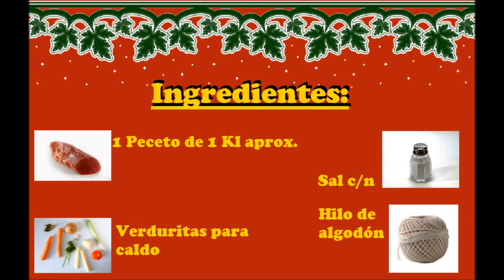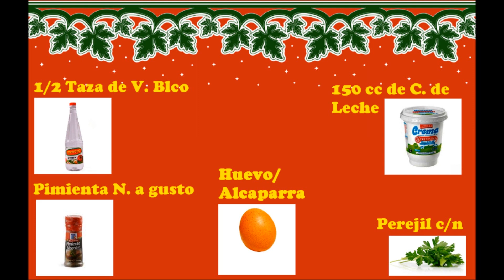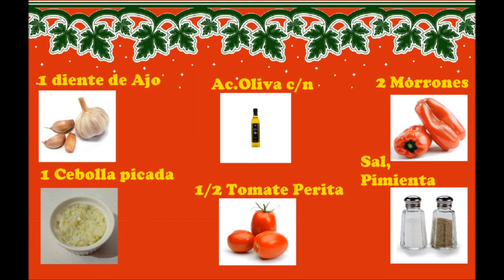VITEL TONÉ- MATAMBRE A LA PIZZA- EMPANADAS | RECETA COCOMIEL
Como todos los años, comenzamos a pensar en las recetas que queremos compartir con nuestros seres queridos para estas fechas, pero si soy sincera, también es el momento en el que yo comienzo a soñar con qué preparé este año y que menús me gustaría servir a la gente que más quiero.
Las recetas que he elegido para este especial de navidad y fin de año son recetas sencillas, algunas un poco más elaboradas pero pueden seguir el paso a paso para que les resulte fácil de hacer. Son noches para disfrutar de sabores y buena comida. Hoy arranca el 2º Especial de Navidad y Fiesta de Fin de Año, 1º Plato.

Vitel Toné:
Ingredientes:
*1 Peceto de 1 Kl. aprox.
*2 Zanahoria
*1 Cebolla
*1 Tomate
*2 Dientes de  Ajo
*2 Hojitas de Laurel
*Apio, Perejil  y Puerro c/n
*Sal
*Hilo de algodón

Para la Salsa:
Ingredientes:
*1 taza de Mayonesa
*100 grs. de Atún al Natural
*100 grs. de Alcaparras
*1 Cda.  de Mostaza
*5 Filetes de Anchoas
*¼ de taza de vinagre Blanco
*Pimienta Negra
*Crema de Leche 150 cc.
*Perejil c/n
Extra:
*Clara de Huevo picado o Alcaparras para decorar por arriba

Matambre a la Pizza:
Ingredientes:
*1 Matambre de 1 Kl. aprox.
*750 cc. de caldo de Verdura
*3 hojitas de laurel
*750 cc. de leche
*Sal y pimienta en grano a gusto

Para la cubierta del Matambre:
 Ingredientes:
*1 Diente de Ajo
*1 Cebolla picada
*Tomates Peritas ½ Kl. o 1 lata de Tomates triturados
*2 Morrones rojos

*Mozzarella picada o en fina fetas 500 gr
*250  grs. de Jamón cocido
Opcional: Para el aderezo.
*Albahaca, Perejil y ajo, c/n como para hacer una salsita
*½ taza de Aceite o cantidad necesaria para la salsa

Empanadas de carne dulce:
Ingredientes:
*500 grs. de Carne Picada (Magra preferentemente)
*½ Morrón rojo
*1 Cda de Salsa Ketchup
*1 Cebolla grande
*1 diente de ajo
*Perejil picado c/n
*2 Huevos duros
*1 Docenas de Tapas para Empanada
*Aceite
*Pimienta y Pimentón dulce

Empanadas Estilo Caprese o  3 Quesos:
Ingredientes:
*Mozzarella c/n
*Salsa Blanca c/n
*Queso Roquefort
*Hojitas de Albahaca c/n
*Queso Provolone rallado c/n
*Aceite de oliva (un chorrito)
*Tomate c/n
*Jamón Cocido c/n

SI TE GUSTAN MIS RECETAS Y QUERÉS COLABORAR DE ALGUNA FORMA CON EL CANAL, PODES REGALARME UN "CAFECITO ☕️" . SOLO TENÉS QUE TENER LA APLICACIÓN DE MERCADO PAGO Y SER DE ARGENTINA 🇦🇷 .
DESDE YA QUE AGRADEZCO A CADA UNO DE USTEDES QUE QUIERAN COLABORAR 💓 .

Today starts the 2nd Christmas Special and New Year's Eve Party, 1st Plato.

Vitel Tone:
Ingredients:
* 1 Peceto of 1 Kl. approx.
* 2 Carrot
* 1 onion
* 1 tomato
* 2 Garlic Cloves
* 2 Leaves of Laurel
* Celery, Parsley and Leek c / n
*Salt
* Cotton thread

For the Sauce:
Ingredients:
* 1 cup of Mayonnaise
* 100 grs. Natural Tuna
* 100 grs. of Capers
* 1 Tbsp. Mustard
* 5 Anchovy Fillets
* ¼ cup white vinegar
* Black pepper
* Milk Cream 150 cc.
* Parsley c / n
Extra:
* Chopped Egg White or Capers to decorate on top

Ingredients:
* 1 Matambre of 1 Kl. approx.
* 750 cc. Vegetable broth
* 3 bay leaves
* 750 cc. milk
* Salt and peppercorns to taste

For the Matambre cover:
 Ingredients:
* 1 clove garlic
* 1 chopped onion
* Olive Oil c / n
* Tomatoes Peritas ½ Kl. or 1 can of crushed tomatoes
* 2 Red bell peppers

* Mozzarella chopped or finely sliced ​​500 gr
* 250 grs. cooked ham
Optional: For the dressing.
* Basil, Parsley and garlic, each to make a sauce
* ½ cup of Oil or amount necessary for the sauce

Sweet meat patties:
Ingredients:
* 500 grs. Minced Meat (preferably Lean)
* ½ red bell pepper
* 1 Tbsp Ketchup Sauce
* 1 large onion
* 1 clove garlic
* Chopped parsley c / n
* 2 boiled eggs
* 1 Dozen Tapas for Empanada
* Oil
* Pepper and sweet paprika

Caprese Style Empanadas or 3 Cheeses:
Ingredients:
* Mozzarella c / n
* White Sauce c / n
* Roquefort cheese
* Basil leaves c / n
* Grated provolone cheese c / n
* Olive oil (a splash)
* Tomato c / n
* Cooked Ham c / n